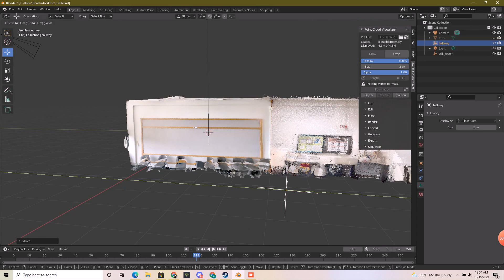Bhattu_Khushboo_3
Video submission for assignment 3. Using Blender software to merge different scans.